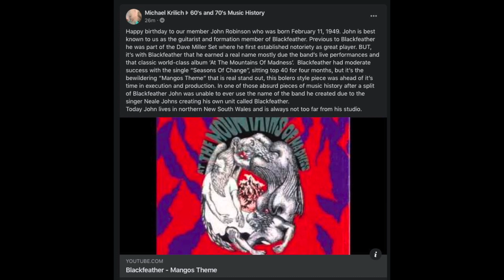COBRA DANCE 001